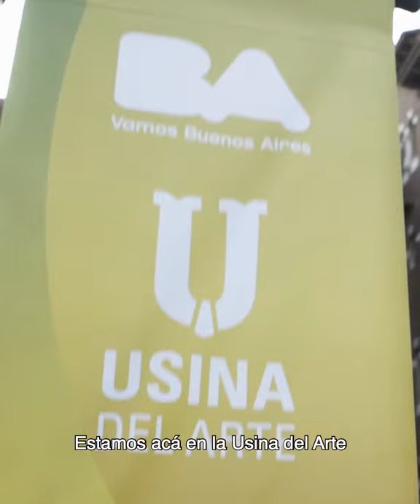Sun Surf | Flashcookie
Helvio Bouzada y Sun Surf: su obra y su legado. Festejar los triunfos ajenos como propios por el orgullo de compartir los actos de amor y la pasión por nuestro trabajo es lo más lindo que podía pasarnos. Es un honor para nosotros y vamos por mas! @sunsurforiginal @contrakulturaataka @flashcookieok